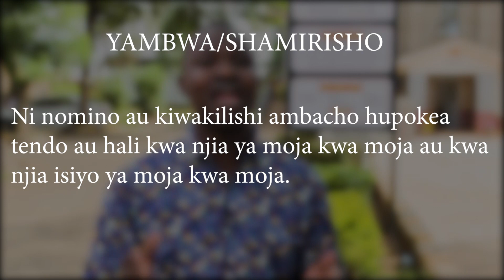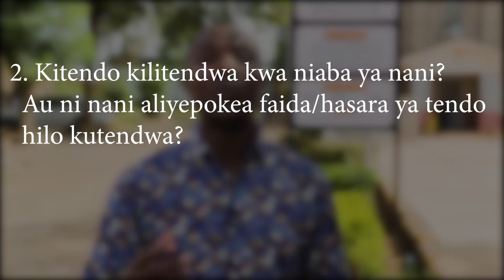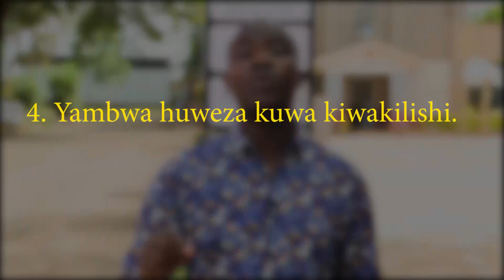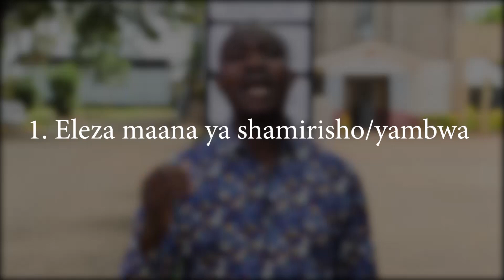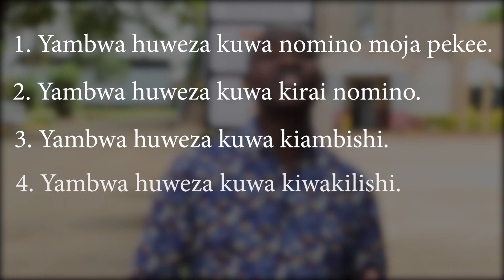Lesson 13: SHAMIRISHO/YAMBWA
Kipindi hiki kimefafanua dhana ya yambwa kwa umantiki na ufasaha. Pia kimeeleza sifa za yambwa kwa ubatini na kwa mifano si haba.